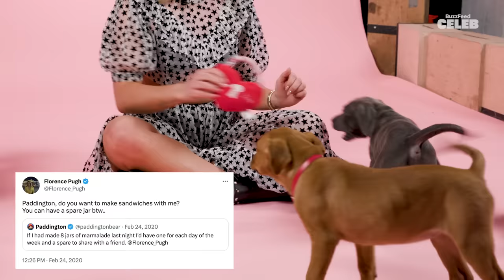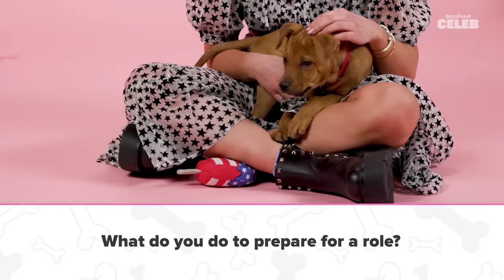Florence Pugh: The Puppy Interview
You asked (I asked), you begged (I also begged), and it finally happened! Florence Pugh swung by to play with puppies while answering your questions, and it was the best day. From chatting about her new movie “A Good Person” to reminiscing about Marvel, “Little Women,” “Midsommar,” and more to talking about “Cooking with Flo,” we covered it all! Watch all the cuteness now!

Thank you to North Shore Animal League!

MUSIC
SFX Provided By AudioBlocks

STILLS
MGM's "A Good Person" New York Screening
Dominik Bindl/Getty Images
24th Annual Mark Twain Prize For American Humor
Paul Morigi/Getty Images
Joy Ride- 2023 SXSW Conference and Festivals
Frazer Harrison/Getty Images
95th Annual Academy Awards - Arrivals
Jeff Kravitz/Getty Images
95th Annual Academy Awards - Arrivals
Jeff Kravitz/Getty Images
"The Loubi Show" : Photocall - Paris Fashion Week - Womenswear Fall Winter 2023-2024
Arnold Jerocki/Getty Images
EE BAFTA Film Awards 2023 – Winners Room
Karwai Tang/Getty Images
Florence Pugh
Laurent KOFFEL/Getty Images
Valentino : Front Row - Paris Fashion Week - Womenswear Spring/Summer 2023
Dominique Charriau/Getty Images
Pascal Le Segretain/Getty Images
"Don't Worry Darling" Red Carpet - 79th Venice International Film Festival
John Phillips/Getty Images
Netflix 2023 BAFTA Awards Party
David M. Benett/Getty Images
Emoji. Poop face. Cute emoticon. Flat smile. Vector illustration
Chereliss/Getty Images

Looped cartoon hearts and stars across the pastel purple gradient color sky animation
Angelika Eisenmann/Getty Images
Colorfull Multi Fireworks with Heart Form Particles Effect Animation on Alpha Channel (Transparent), Valentine's Day , Holiday, Greeting Card, Night Celebration
CreativeSource/Getty Images
Animated Sketches - Arrows
Mageed/Getty Images
4K. Heart Icon Explosion. Green Screen.
3DSculptor/Getty Images
Labrador puppy lying on green screen
gurinaleksandr/Getty Images
Three labrador puppy
gurinaleksandr/Getty Images
Shepherd puppy lying
gurinaleksandr/Getty Images
8-Bit Love
mangomonkeyboy/Getty Images